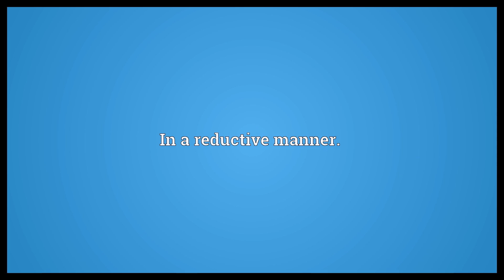Reductively Meaning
Video shows what reductively means. In a reductive manner..  Reductively Meaning. How to pronounce, definition audio dictionary. How to say reductively. Powered by MaryTTS, Wiktionary